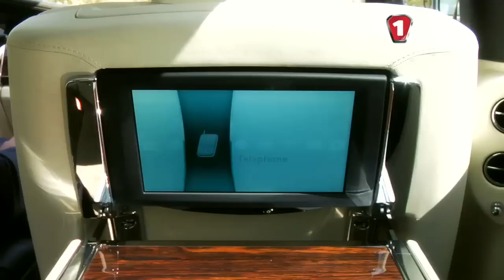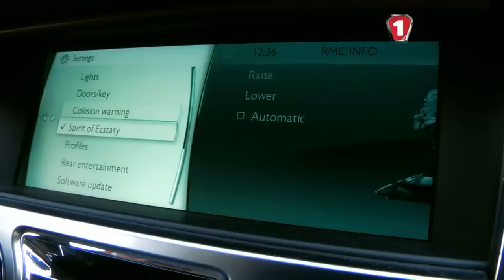«Перший тест» Rolls Royce Ghost & Rolls Royce Phantom